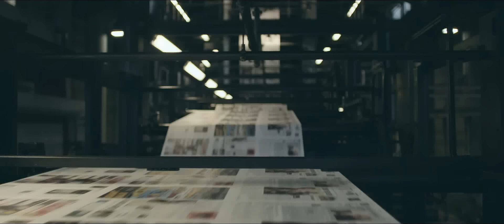Klassekampen: Akkurat no